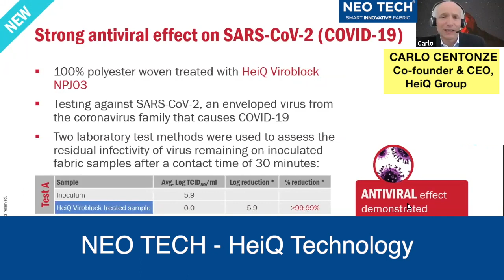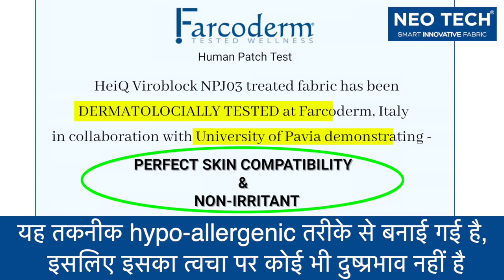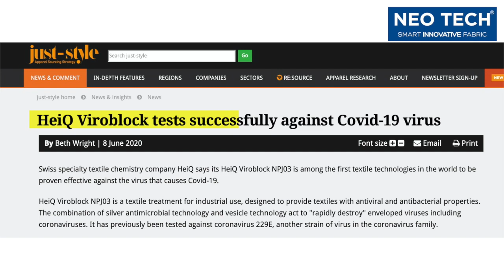Know the difference between Anti-Corona & Anti-COVID fabrics!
- The difference between Coronavirus and the virus that causes the disease COVID-19:
 SARS-CoV 2 virus
- Viruses stay on the cloth for a few hours – during this time, you may touch the fabric and contract infection. It is important to protect yourself with good quality fabric that kills these viruses within minutes.

NEO TECH®- HeiQ is
- 1st technology in the world that kills  SARS-CoV 2 virus on fabric
- Kills 99.99% virus WITHIN MINUTES!
- Hypo-allergenic & skin-friendly
- No negative impact on environment
- Made with BIO-based & RECYCLABLE materials